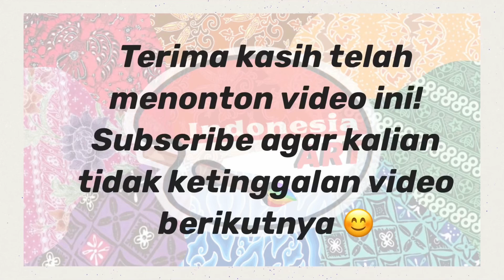SEPIRING PENUH FUYUNGHAI CUMA Rp 25.000 DOANG!!! KULINER TERSEMBUNYI DI PASAR PAGI LAMA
Masakan 19 Chinese Food dan Seafood
Jl. Gang Caiho No 19

Lumpia shanghai (udang) Rp. 30.000
Fuyunghai Rp. 25.000

Jangan lupa disubscribe ya 💖 terima kasih semuanya 🙏